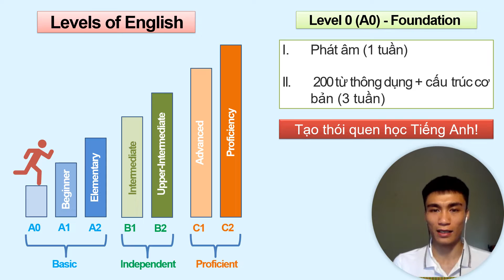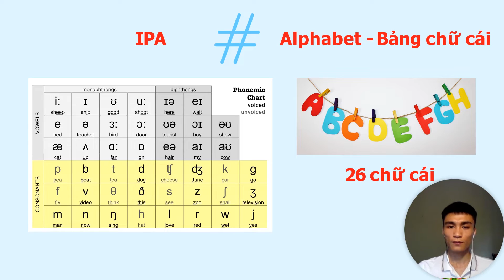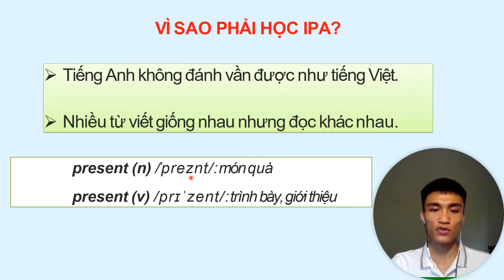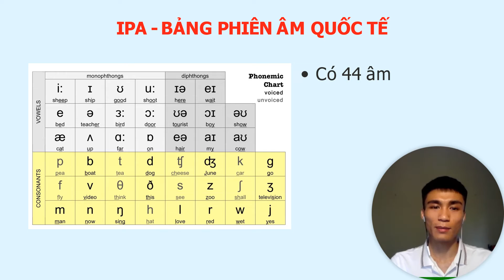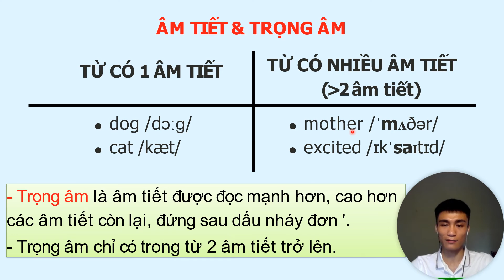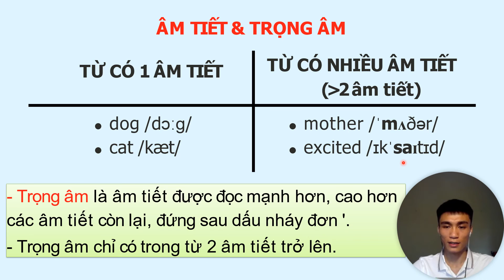(Level 0) #1 IPA 1 (Phát âm)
Đây là chuỗi video hướng dẫn Tiếng Anh giao tiếp cấp độ Level 0.
Thời gian học dự kiến là 1 tháng.
Sau Level 0, bạn có thể:
1. Phát âm chuẩn tiếng Anh (Mỹ) thành thạo
2. Nắm vững 200 từ thông dụng và 1 số cấu trúc cơ bản, làm tiền đề để lên những cấp độ cao hơn.